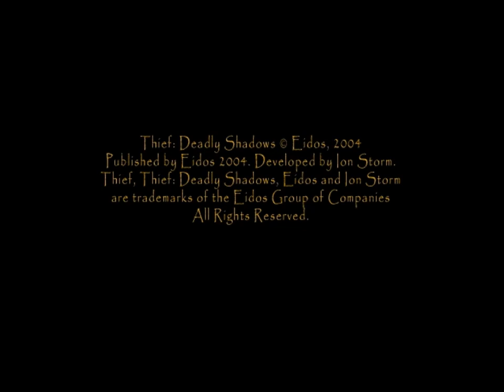Thief: Deadly Shadows Walkthrough - City Day Three - I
Video Walkthrough for Thief: Deadly Shadows
City Day Three

I am using The Collective Thief: Deadly Shadows Texture Pack by John P.